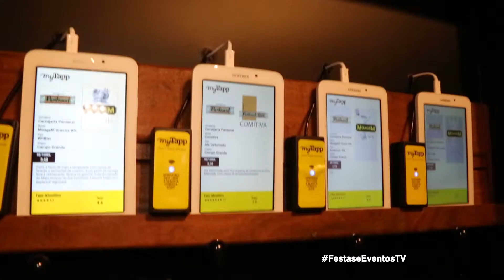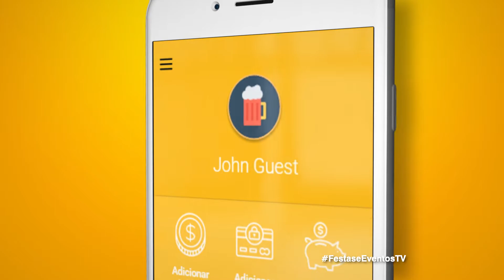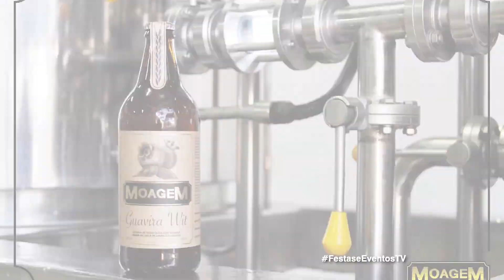Inauguração do Recanto da Moagem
Em um ambiente rústico e uma proposta regional, o Recanto da Moagem, foi inaugurado na Capital com autoatendimento para apreciar cada momento. Confira!